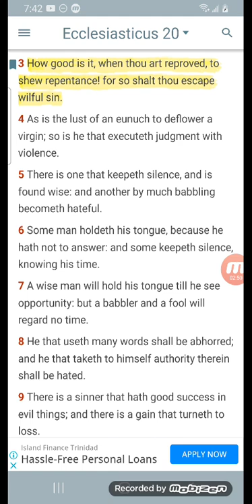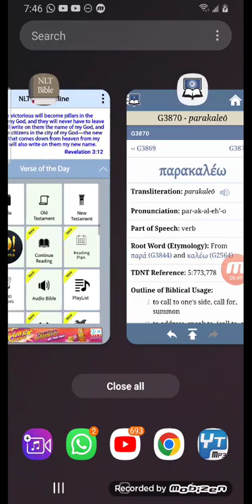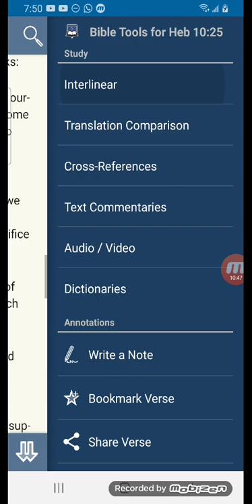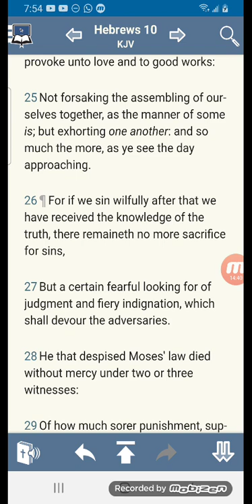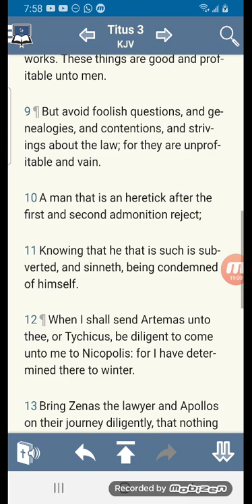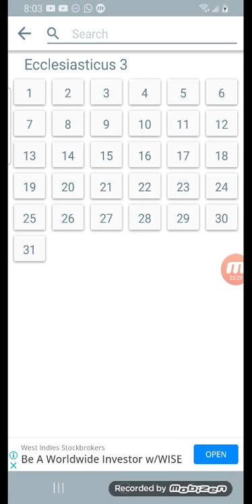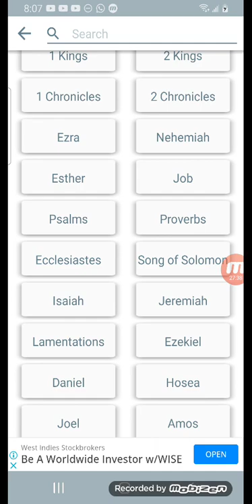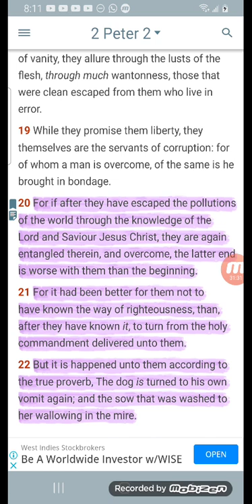Take heed👂🏾 when being reproved🤝🏽 by a brother🤴🏾